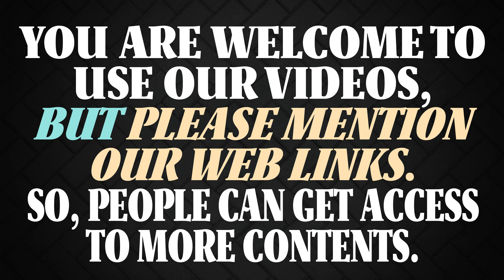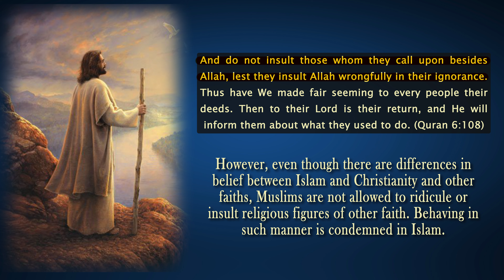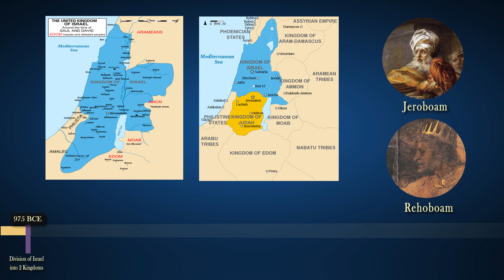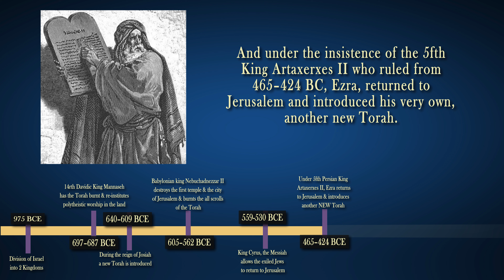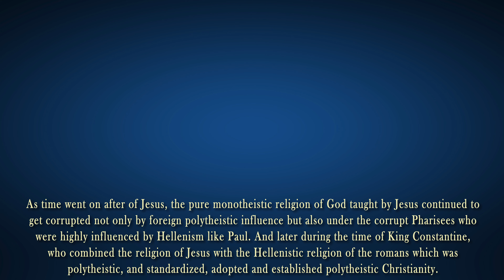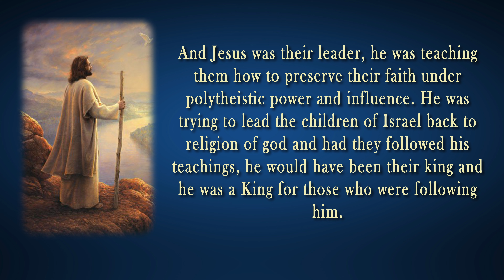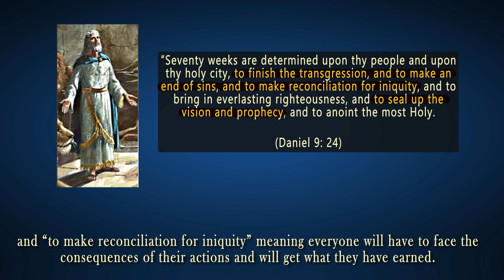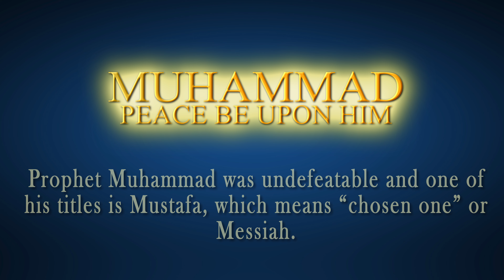Was Jesus really the Messiah that the Jews had been waiting for as Prophesied in the Scriptures ?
What did Jesus do for the Children of Israel ? The Undefeatable (Isaiah 42:1-4) ? The Liberator of Holyland from Polytheistic Rule (Daniel 9:24) ? Was Jesus really the Messiah that the Jews had been waiting for as Prophesied in the Scriptures ?

Jesus, Jesus Christ, Bible, Christianity, Christian, Islam, Prophet Muhammad, Quran, Muslim, Torah, Jews, Messiah, Judaism